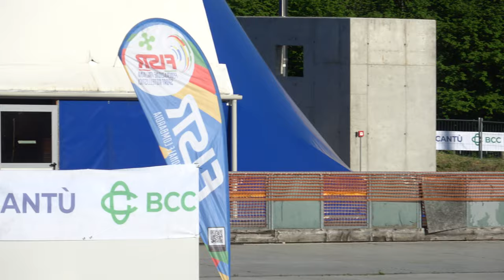Campionato Regionale Lombardia Strada A-J-S-M 2024 - A/M 1 giro sprint, qualifiche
14 Aprile 2024, Cantù (CO) - Italy.
Organizzazione: G.P. Mobili Cantù.
Categoria Allievi Maschile.
1 giro sprint. Qualifiche.

00:00 batteria 1
00:47 batteria 2, f.p.
01:01 batteria 2
01:53 batteria 3, f.p.
02:02 batteria 3, f.p.
02:11 batteria 3
03:07 batteria 4
03:48 batteria 5, f.p.
04:00 batteria 5

1 54 ABIS EDOARDO 3370 CARDANO SKATING 34.505
2 30 MULALIC' MATTIA 651 G.P.MOBILI CANTU' 37.182
3 117 FIORINI GIOVANNI 310 POL. BELLUSCO 37.537
4 78 NICOLINI ALESSANDRO 3816 REDBLACK R.TEAM 39.205
5 122 HOSNI ABDUALLAH MOOTAZ YOU 4185 POL. CALUSCHESE 40.130

1 11 BASCHIERI RINALDO 589 SKATING C.CASSANO D. 36.867
2 90 PAGANI MATTEO 651 G.P.MOBILI CANTU' 36.934
3 63 COGNETTO ANGELO 1290 SKATING RHO 37.024
4 48 GROSSI MING LEONARDO 3816 REDBLACK R.TEAM 37.251
5 104 VECCHI DANIELE 4000 ASD INLINE 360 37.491

Falsa partenza del n. 11 BASCHIERI RINALDO

1 46 MIRARCHI DENNIS 1290 SKATING RHO 36.645
2 79 ZAPPATERRA SIMONE 3816 REDBLACK R.TEAM 37.394
3 86 SIVIGLIA ALESSANDRO 3814 ANPINLINE 38.448
4 1 BOLDRIN MATTIA 589 SKATING C.CASSANO D. 41.236
5 105 SPEZZAFERRI NICOLA 919 ASA 48.771

Falsa partenza del n. 86 SIVIGLIA ALESSANDRO

1 93 RAVELLI FILIPPO 4000 ASD INLINE 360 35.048
2 89 GEROSA RICCARDO 651 G.P.MOBILI CANTU' 35.196
3 50 RICCA MATTIA 3814 ANPINLINE 35.974
4 15 TAGLIABUE CARLO 3809 A.S.D.BRIANZA INLINE 36.189
5 118 CIANNI FEDERICO 310 POL. BELLUSCO 36.199

1 47 FRIG? LORENZO 3816 REDBLACK R.TEAM 36.117
2 31 MAGGIONI LORENZO 651 G.P.MOBILI CANTU' 36.207
3 45 CAIOLO ANDREA 1290 SKATING RHO 36.407
4 87 SIVIGLIA FILIPPO 3814 ANPINLINE 37.513
5 96 CAROLEO LORENZO 1220 ROTELL.ROSEDA MERATE 37.534
6 24 TAMPIERI SAMUELE 4191 A.S.D. ITK SKATING CINISELLO BALSAMO 38.065

Falsa partenza del n. 96 CAROLEO LORENZO